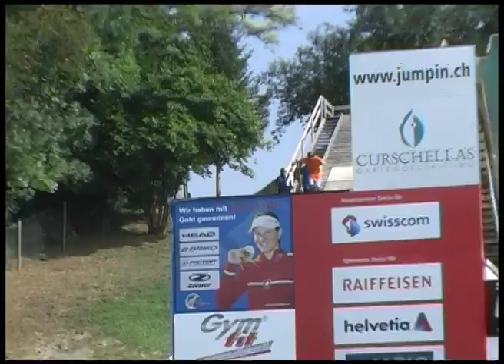Freeskicamp @ mettmenstetten water ramps